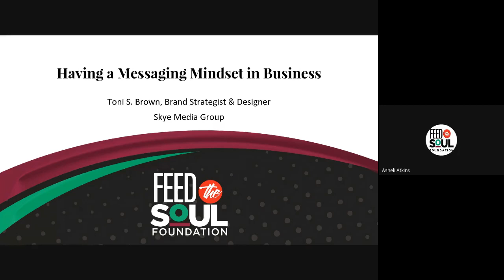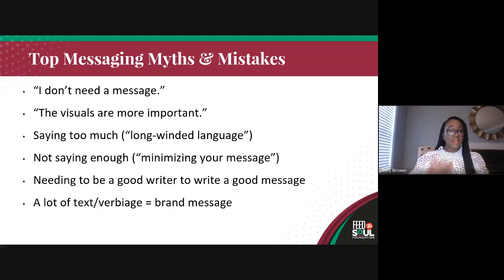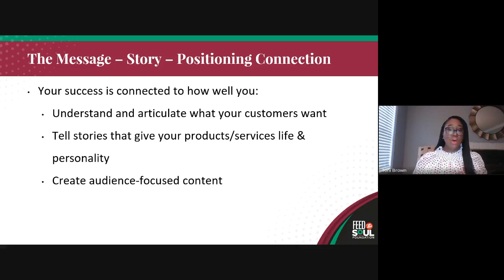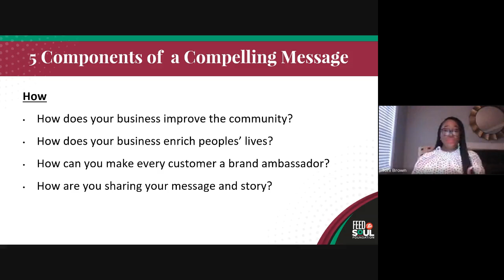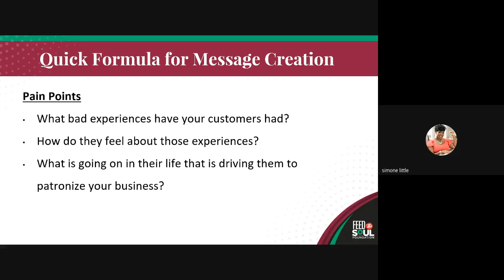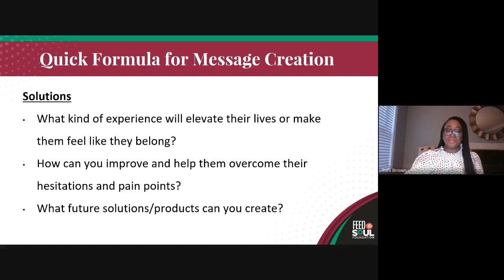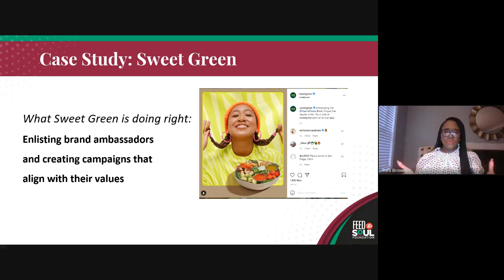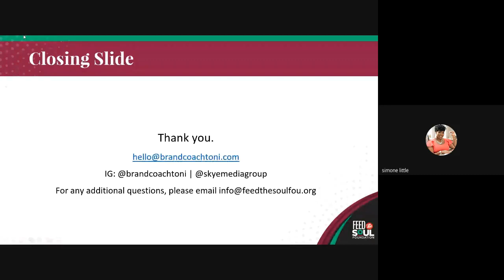Soul Sessions: Having A Messaging Mindset In Business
As a new entrepreneur, you’ll need more than good products or services to grow your business. It’s also important to have strong customer-focused marketing strategies to reach your audience and turn them into loyal customers.